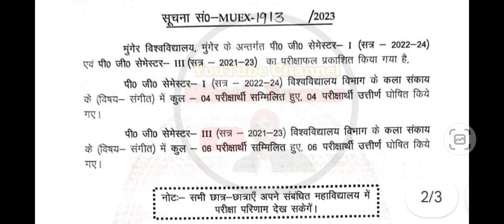Munger University PG Semester 1 (2022 - 24) & PG Semester 3 (2021 - 23) Result जारी कर दिया गया हैंl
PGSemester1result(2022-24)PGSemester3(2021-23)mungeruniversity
MungerUniversityPGSemester1result2022-24
Ma/Msc/McomSemester1resultmungeruniversity
Ma/Msc/McomSemester3resultmungeruniversity
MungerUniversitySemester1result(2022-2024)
MungerUniversitySemester3result(2021-23)
PGSemester1result2022-24
PGSemester3result 2021-23